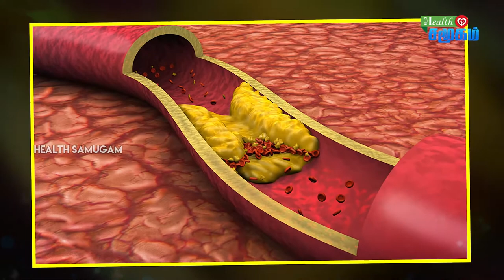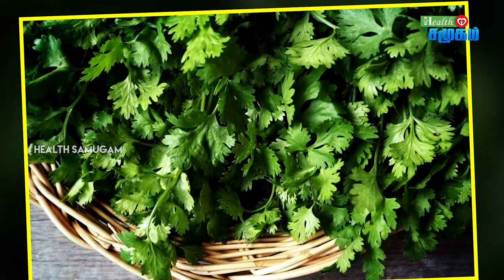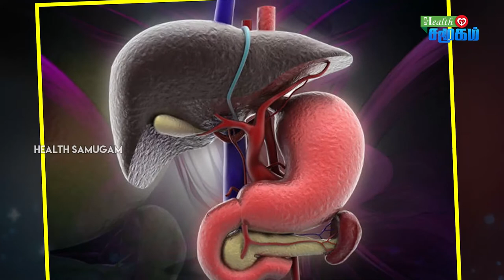Surprising health benefits of coriander || Medicinal uses of coriander leaves